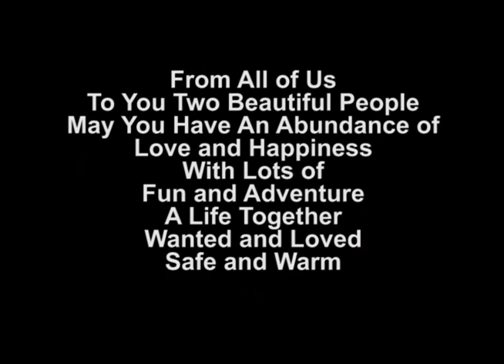Russell & Becky - August 25, 2012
Rebecca Caulfield and Russell Bauer Get Married. 3pm at the De Winton Community Hall.
Then Party Late into the Night with Friends and Family.